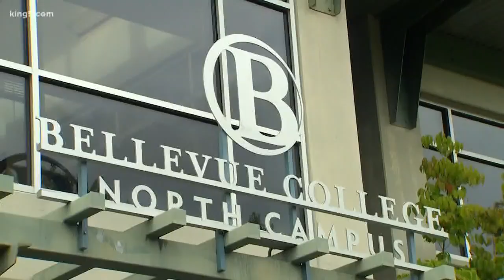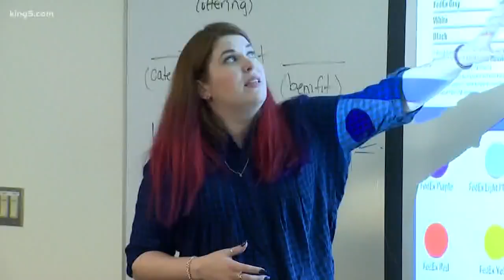Bellevue College sees uptick in adult student enrollment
Bellevue College has seen a growing trend of more adults going back to college to stay competitive in the workplace.